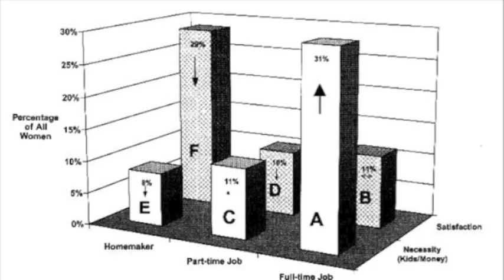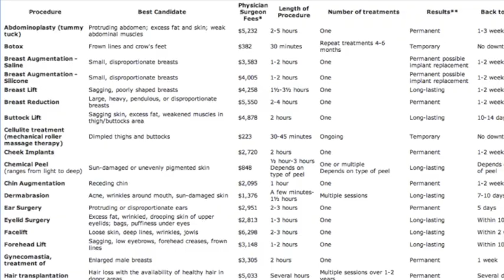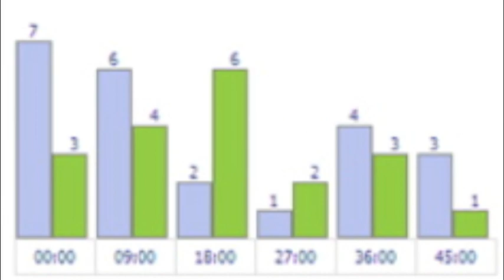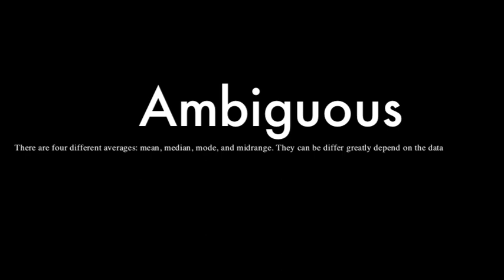The Father of Statistics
This is a video for my prob and stats class. winnner